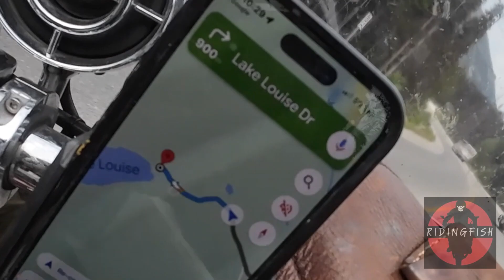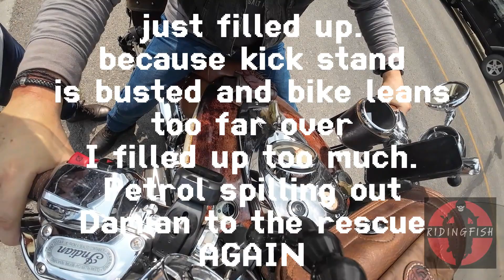Ep 9: FROM GOLDEN TO BANFF - LAKE LOUISE - CALGARY - USA/CANADA MOTORBIKE TOUR 2023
I ride a 2016 Indian Chief Vintage - which is highly customised but pretty much still stock.
I use a DJI Osmo Action 3 - A 360 Insta camera (sometimes) , and my phone
I edit now on Capcut
or
Facebook: Barbering Biker by The Aussie & The Indian
TikTok- barbering_biker  - still getting my head around that platform